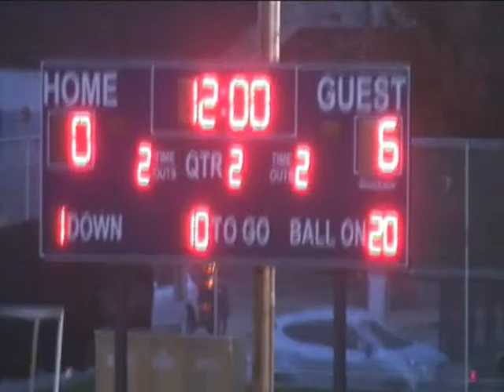West Philly 20 Mastery Charter 19 - 1stQ WK7